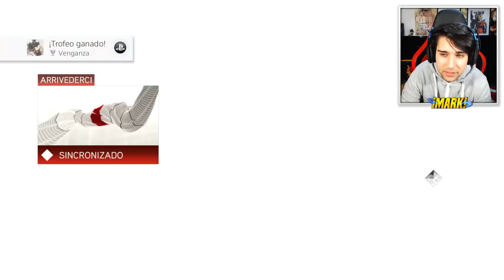VILLA AUDITORE - LA TOSCANA ! Ep.5 - Assassin's Creed II: The Ezio Collection